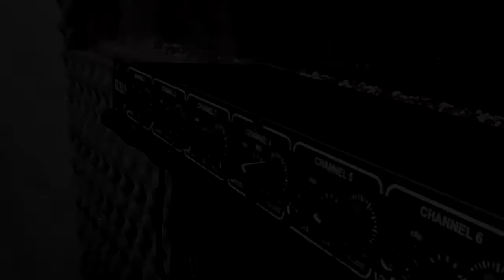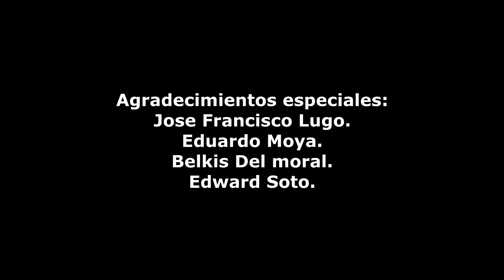AQUI ESTAS OTRA VEZ (COVER)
COVER "AQUI ESTÁS OTRA VEZ"
INTERPRETES: GUSTAVO "TUTO" ALVAREZ Y GUSTAVO "TAVO" ALVAREZ.
PRODUCCION GENERAL: TANIA DEL MORAL ORAA.
PLUG AND PLAY STUDIO.
TUCUPITA,ESTADO DELTA AMACURO.